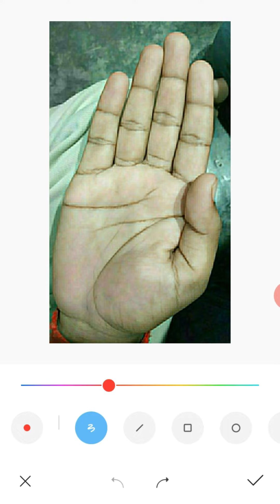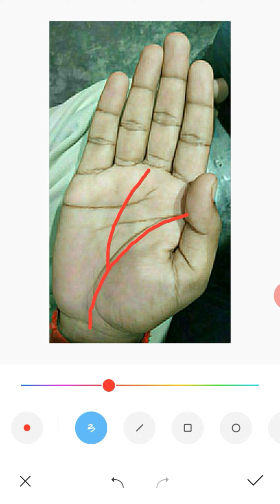fate line from life line | Palm reading in bengali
fate line from life line | fate line in hand | fate line Palmistry | fate line palm reading bengali

☀️ভিডিও টি  ভালো লাগলে লাইক   আর কমেন্ট করবেন ।

 ☀️  অবশ্যই ভিডিওটি  বন্ধুদের কাছে শেয়ার করুন |

About Channel
astrology bangla jyotish vidya jyotish shastra
 vastu shastra  palmist palm reading  hastrekha  hostorekha bichar hosto rekhabangla Palmistry bangla  Palm reading in bengali  palm Hand reading Palmistry .